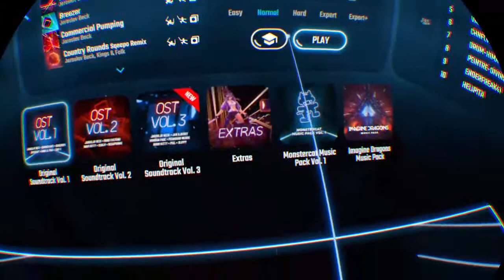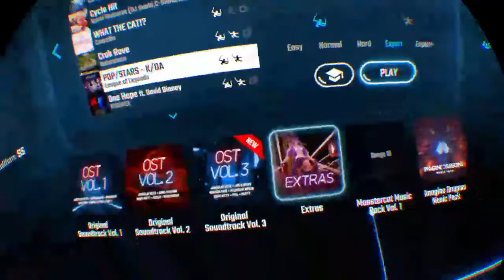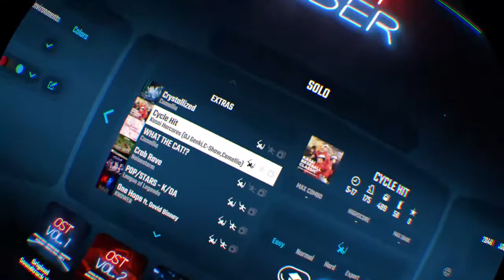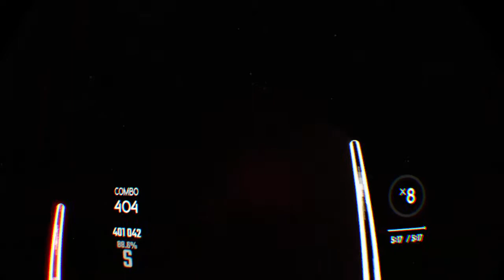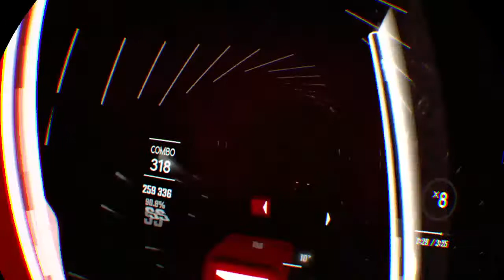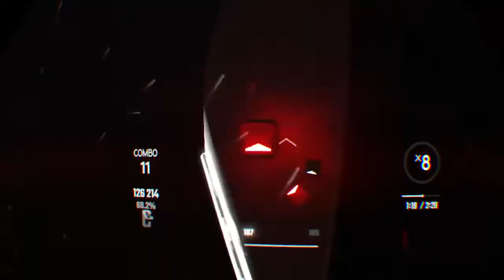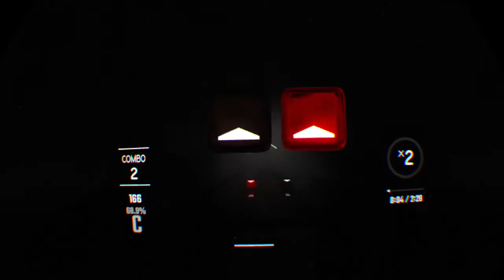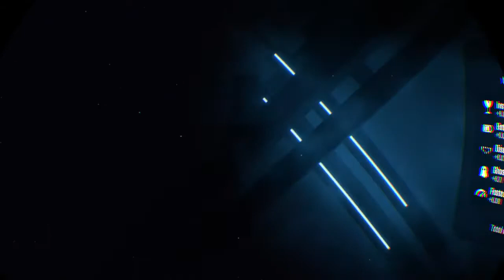Beat Saber VOD #26 - Streamed September 10, 2019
Don't care for twitch? That's fine I'll be posting here every day!